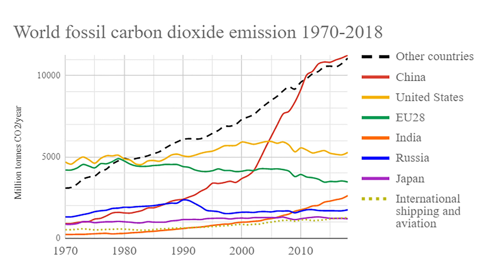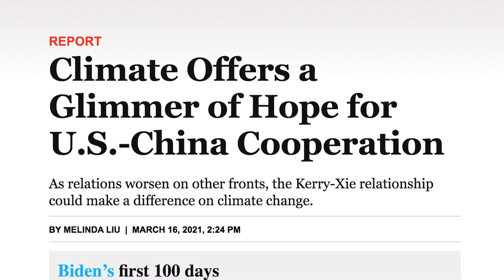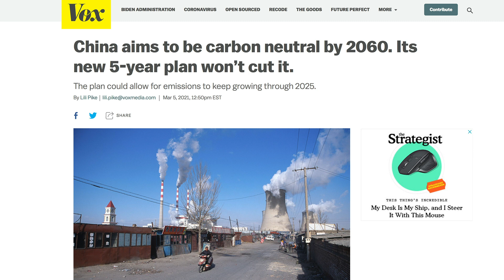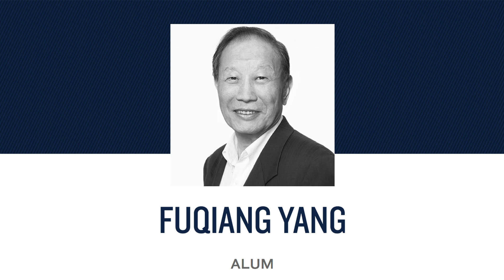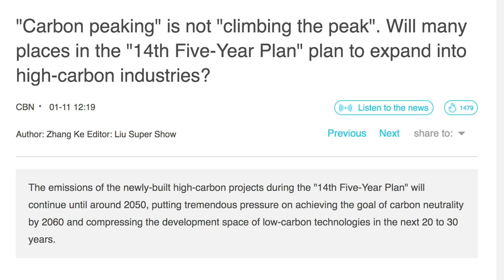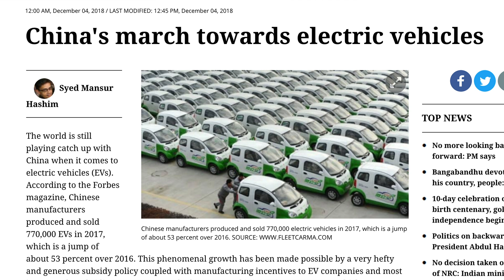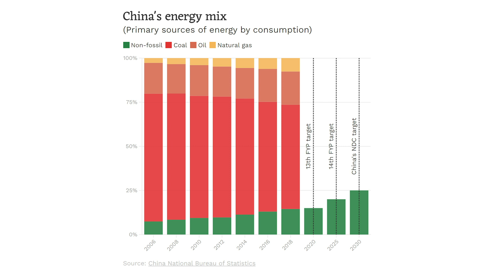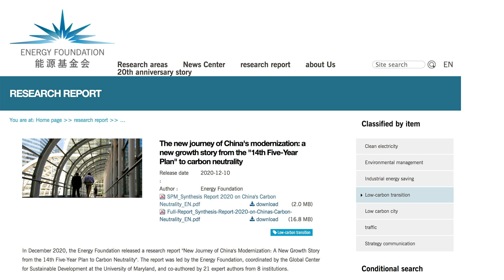Is China serious about climate change?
China is the world’s biggest emitter of CO2. It says it intends to take robust action on climate change. Not everyone believes it. And it’s still building coal plants. So the question is an obvious one. What’s going on? Is China serious about climate change?

References

Q&A: What does China’s 14th ‘five year plan’ mean for climate change?

The 14th Five Year Plan sends mixed message about China’s near-term climate trajectory

China aims to be carbon neutral by 2060. Its new 5-year plan won’t cut it.

"Carbon peaking" is not "climbing the peak". Will many places in the "14th Five-Year Plan" plan to expand into high-carbon industries? (Chinese)

‘Without a carbon cap, you can’t provide strong support for a carbon peak’

The new journey of China's modernization: a new growth story from the "14th Five-Year Plan" to carbon neutrality